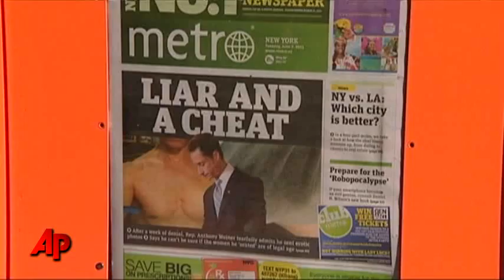Weiner Draws No Defense From Democrats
Fellow Democrats pointedly refused to defend Rep. Anthony Weiner on Tuesday, telegraphing an unmistakable eagerness for him to resign after he admitted sending a lewd photo of himself to a woman via Twitter and lying about it. (June 7)